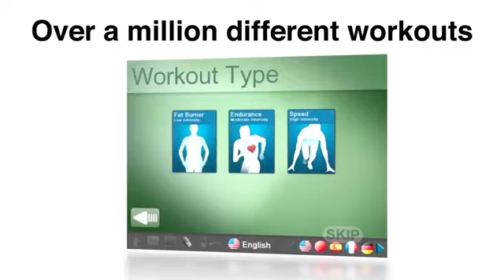Star Trac E Trxe